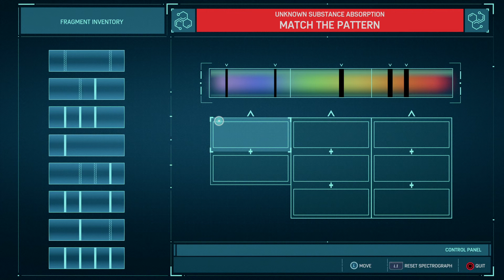Marvel's Spider-Man_20180913230525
Marvel's Spider-Man